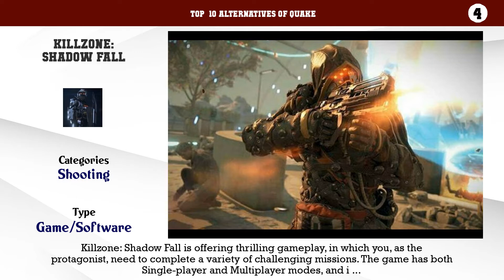Quake | Best 46 Alternatives of Quake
Top  10 Alternatives of Quake

10. Doom
9. Titanfall
8. Halo
7. Hard Reset Redux
6. Call of Duty
5. Medal of Honor: Warfighter
4. Killzone: Shadow Fall
3. Halo: The Master Chief Collection
2. Alliance of Valiant Arms
1. Blackshot